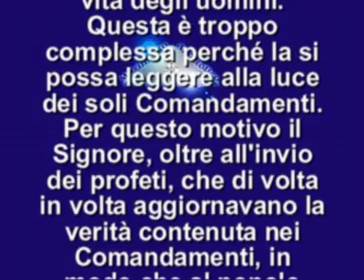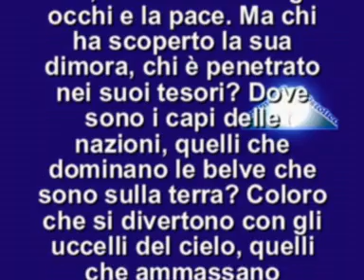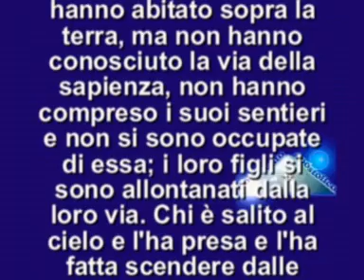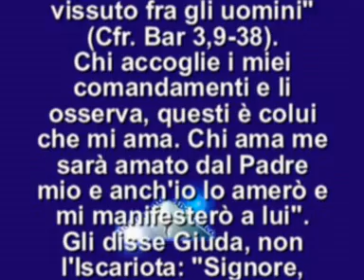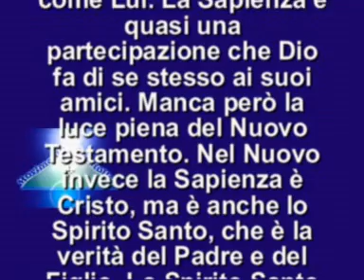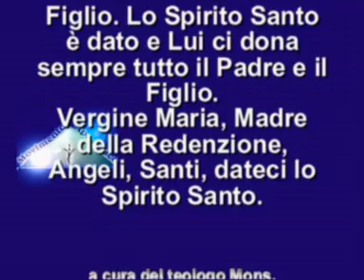IL VANGELO DEL GIORNO 07 MAGGIO 2012